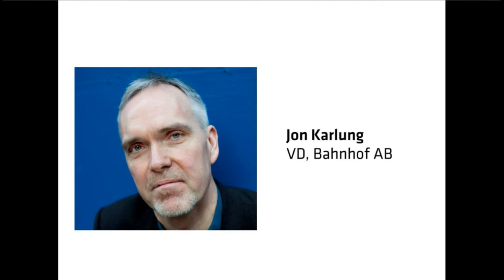IND14 Bredband Eko - Jon Karlung